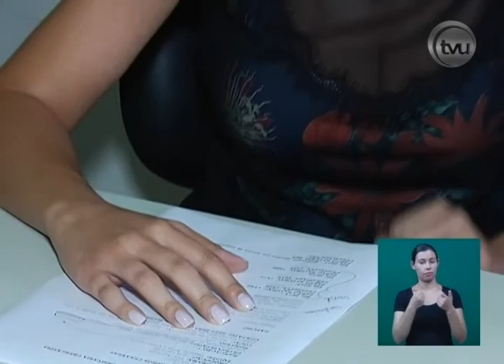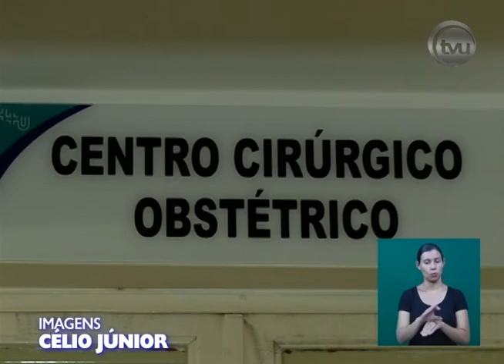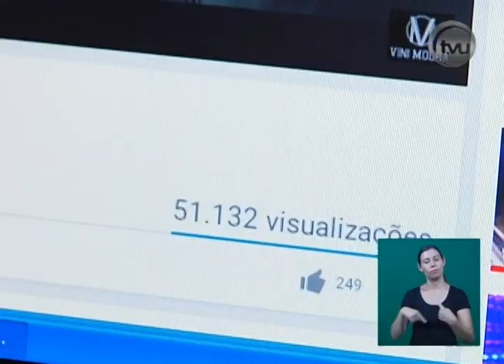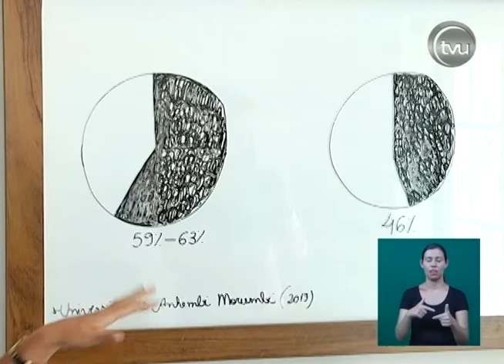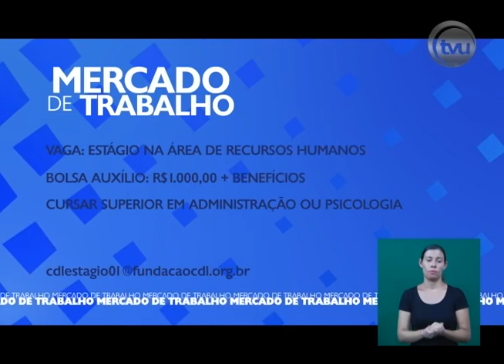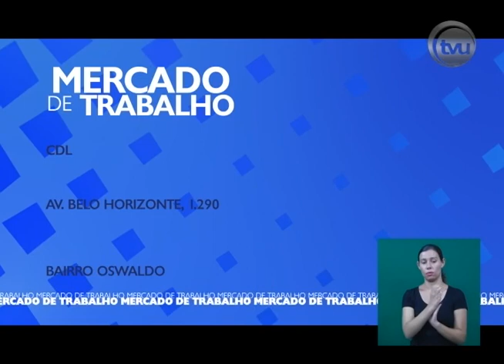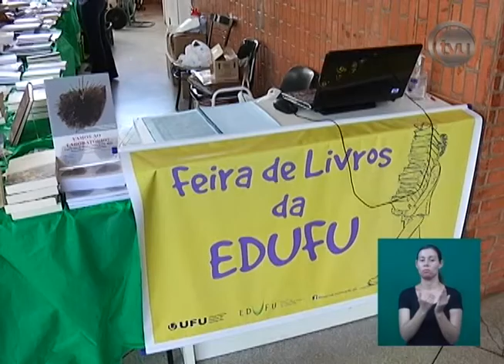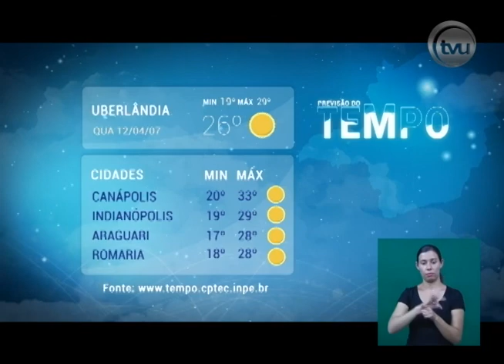TVU Notícias - 11/04/2017